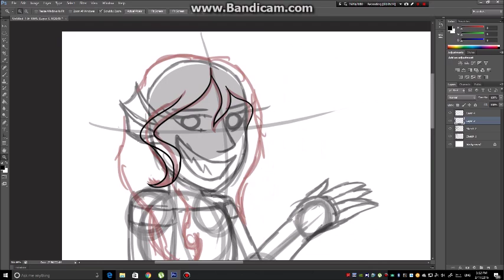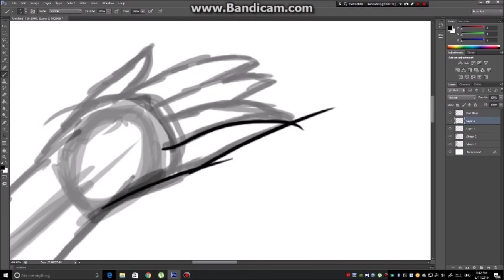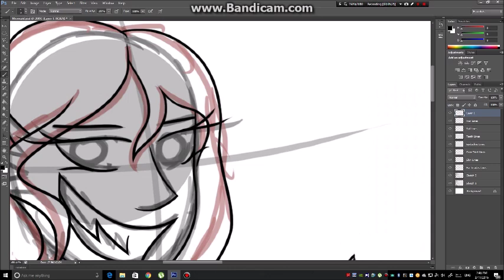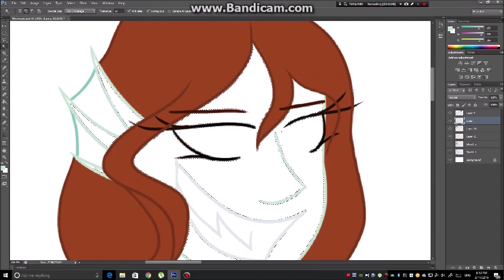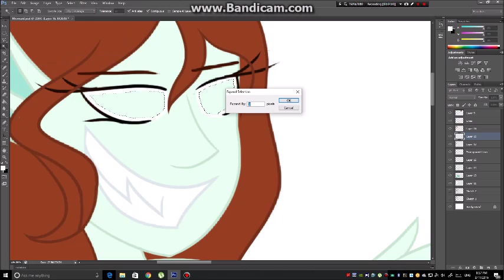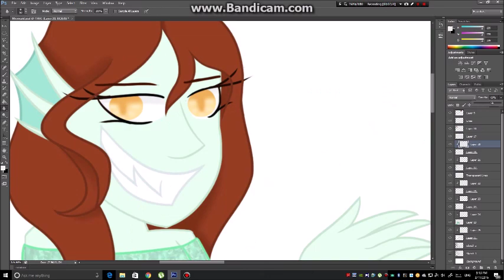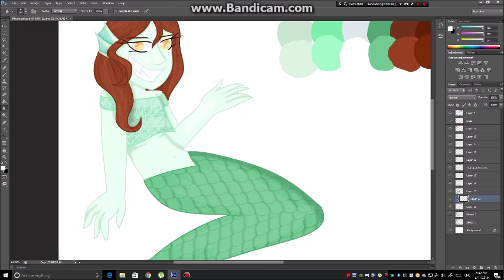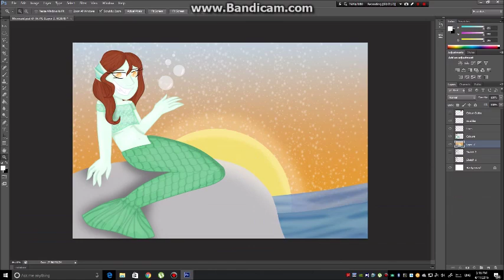Speedpaint - Mermaid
Original View Count: 53 views